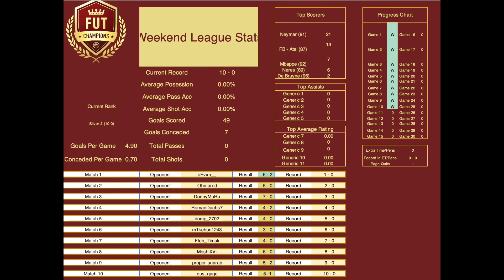FUT CHAMPS HIGHLIGHTS - PART 1 - RECORD: 10 - 0